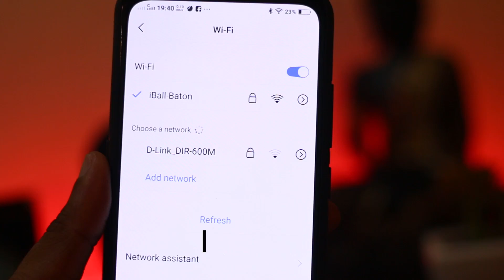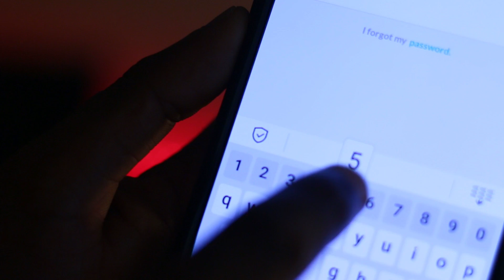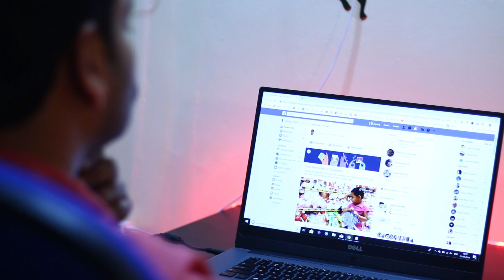ഈ പാസ് വേര്‍ഡുകളാണോ നിങ്ങള്‍ ഉപയോഗിക്കുന്നത്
App Link ►